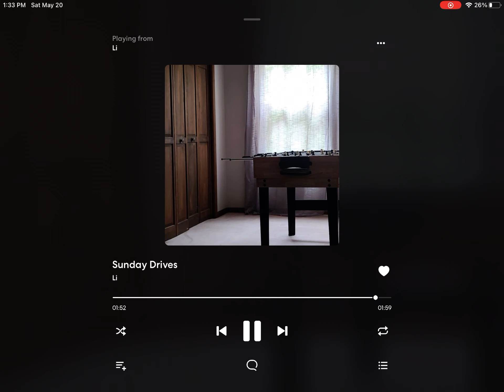LND-Sunday drives official music audio